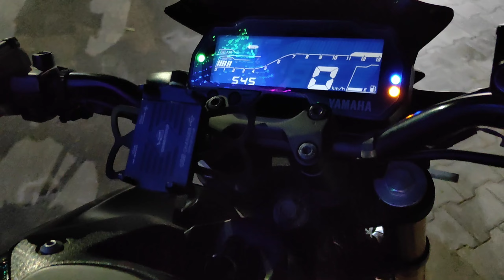Kya ride thi aaj ki | Maza aa gya 🔥